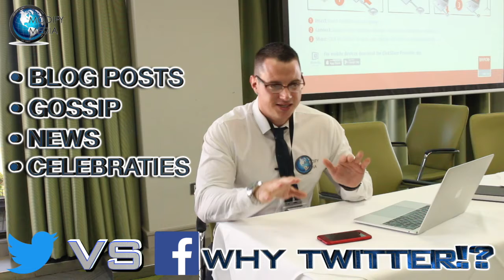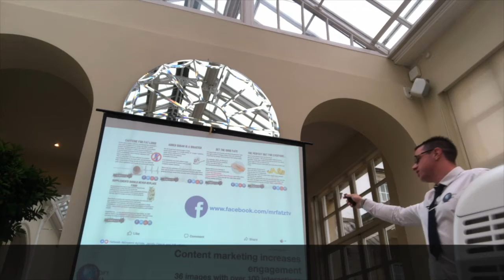Twitter VS Facebook & Instagram | Eastbourne social media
Why are so many local comapnaies being diverted to Twitter when it is known to have the lowest engagment? 😲
Twitter restricts to 4 images only per post... 🤦🏻‍♂️
Videos can only be a minute long... 🎥
Its recommnded that you use 2 hashtags on twitter and that still doesnt drive much enagement, compared to instagram...
The two leading social media platforms are Instagram & Facebook and that is the two social media platforms that can really help your business grow. 📈
• IGTV on instagram is brand new and starting to really take off.
• Facebook videos and video layouts are being used more and more, with the highest chance of gaining reach.
• You can create stunning Facebook albums full of images and videos on Facebook, for maximum effect.
Any questions, we are here to help! 😃
Memberships as low as £9.99 per month 😲
Members only group: